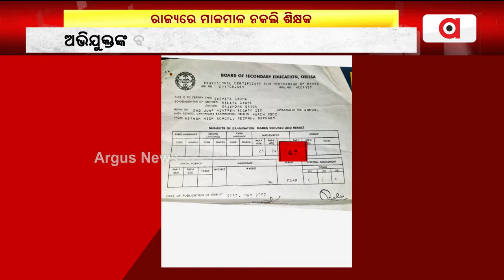ରାଜ୍ୟରେ ମାଳମାଳ ନକଲି ଶିକ୍ଷକ || Fake teachers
ରାଜ୍ୟରେ ମାଳମାଳ ନକଲି ଶିକ୍ଷକ । ନକଲି ସାର୍ଟିଫିକେଟ ଦେଇ ସରକାରୀ ଚାକିରି ହାତେଇବା ଅଭିଯୋଗ ।  ଏହି ମାମଲାରେ ପ୍ରତିକ୍ରିୟା ରଖିଛନ୍ତି ବିଦ୍ୟାଳୟ ଓ ଗଣ ଶିକ୍ଷା ବିଭାଗ ମନ୍ତ୍ରୀ  ନିତ୍ୟାନନ୍ଦ ଗଣ୍ଡ ।